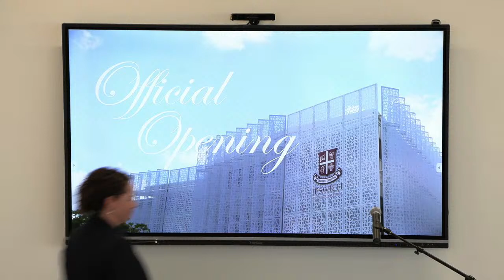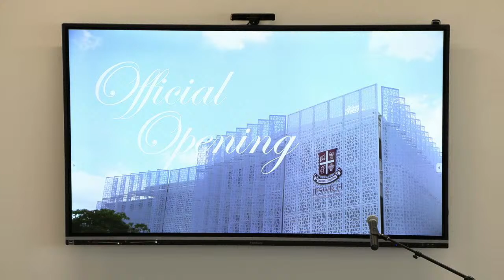STEM Centre - Official Opening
9:30am AEST